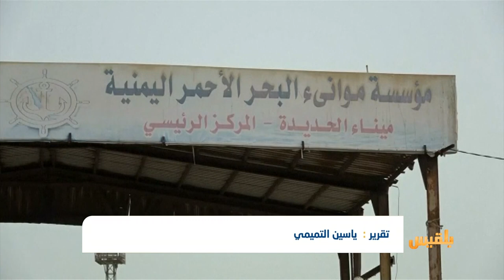الأمم المتحدة تتفق مع المليشيا حول آلية تفتيش السفن بالحديدة بعيداً عن الشرعية| تقرير: ياسين التميمي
قال مصدر أممي، إن المنظمة الدولية اتفقت مع مليشيا الحوثي على آلية لتفتيش السفن الراسية في ميناء الحديدة.
ونقلت رويترز عن المصدر الأممي قوله، إن آلية الأمم المتحدة للتحقق والتفيش اتفقت مع المليشيا بعد انسحاب أحادي الجانب لعناصرها من الموانئ وفق اتفاق السويد.
لكن المصدر قال، إن آلية الأمم المتحدة لا تزال بحاجة إلى اتفاق منفصل مع التحالف الذي تقوده السعودية، كون بحريته هي من تراقب السفن المتجهة إلى اليمن...